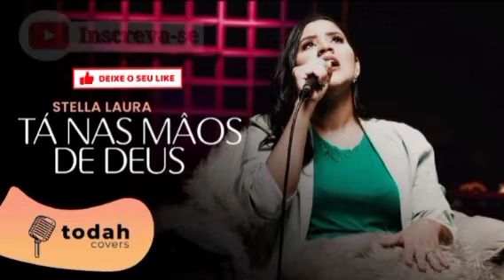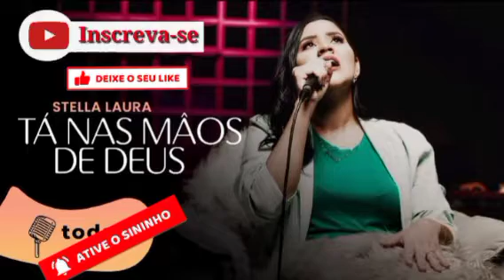Tá Nas Mãos de Deus (Acapella)